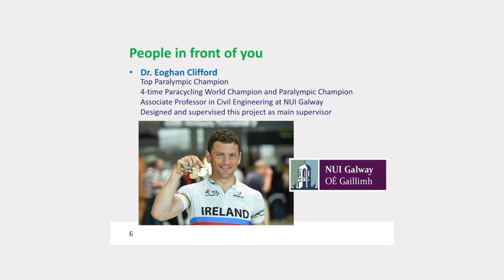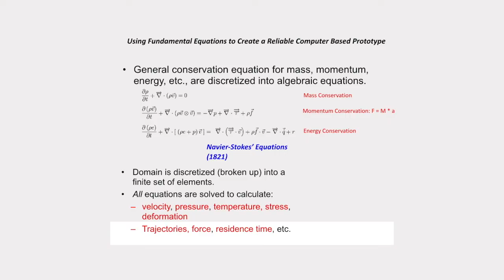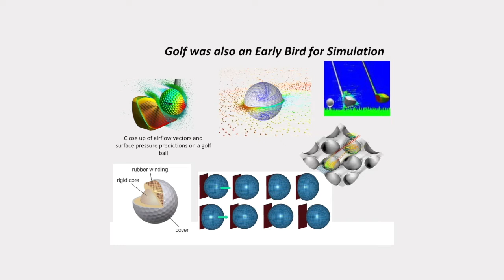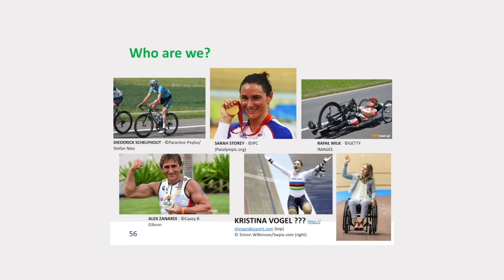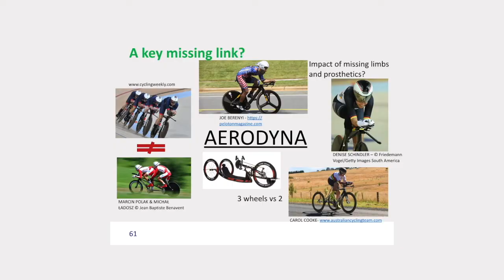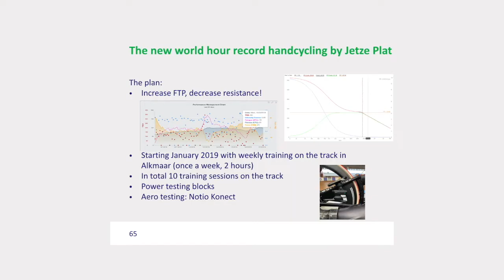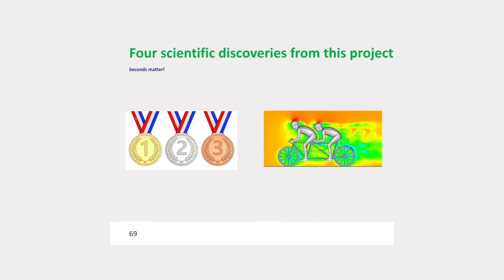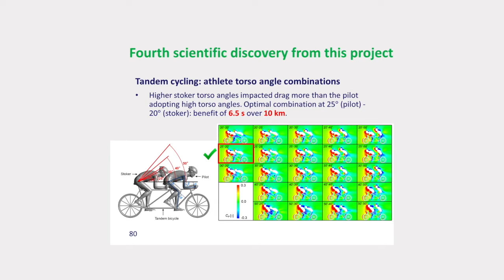Press Conference - The Paracycling Project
New aerodynamic insights in tandem cycling and H1-H4 handcycling.